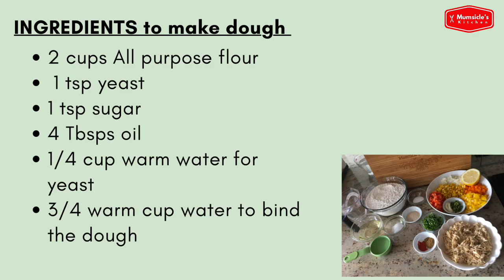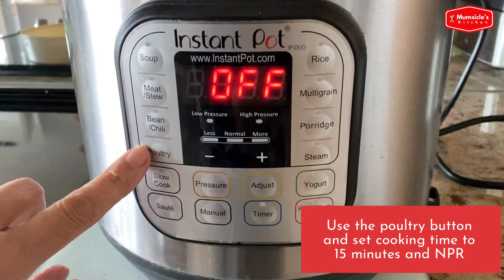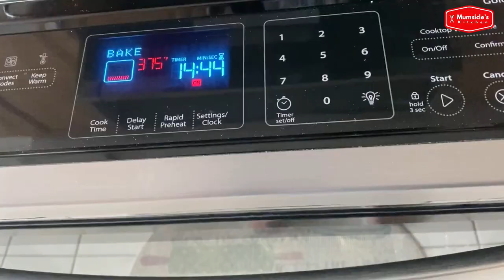Pizza Pinwheels | INSTANT POT to cook chicken | Mumtaz Hasham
Perfect as appetizer, children’s lunch box, for picnics, potluck parties, baby showers etc.  Tastes very nice.  Shredded chicken done in my INSTANT POT

INGREDIENTS to make dough:
2 cups All purpose flour
1 tsp yeast
1 tsp sugar
4 Tbsps oil
1/4 cup warm water for yeast
3/4 warm cup water to bind the dough

INGREDIENTS for the filling:
cooked shredded chicken
1 tsp roasted & coarsley crushed cummins
1 tsp red chilli powder
1 tsp garlic paste
1 tsp chopped green chillies
1/2 lemon juice (1-2 Tbsp)
1/2 cup chopped each yellow, orange and red peppers (you can add green pepper if you wish)
1/2 cup frozen corn niblets
1 small onion chopped
Handful chopped coriander leaves
shredded cheese of your choice

Chicken Marination Ingredients:
300 gm boneless chicken cubes
1 tsp ginger/garlic paste
1/2 tsp salt
1/2 tsp black pepper

Marinate chicken for at least 1 hour

Please watch my video for step by step instructions